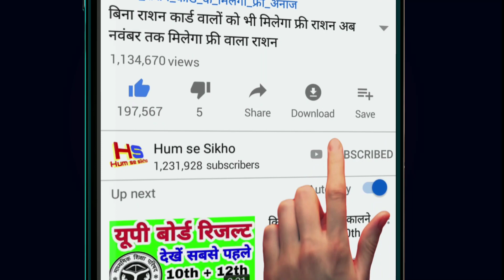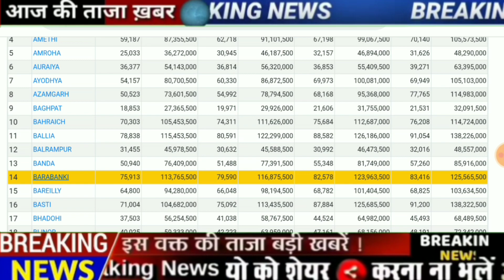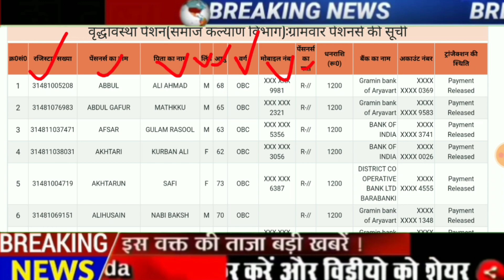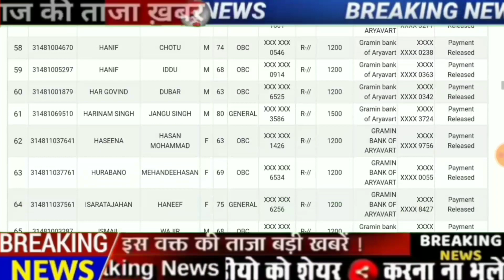पेंशन लिस्ट कैसे चेक करें पैसा कब मिला कितना मिला सब देखे | Pension list kaise Check kare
doston agar aap apne mobile se pension ki new list check karna chahte hain to bahut hi aasani se aap pension ki nai list dekh sakte hain is video ko like share Jarur Karen channel ko subscribe Karen